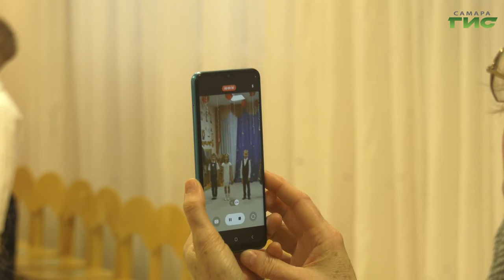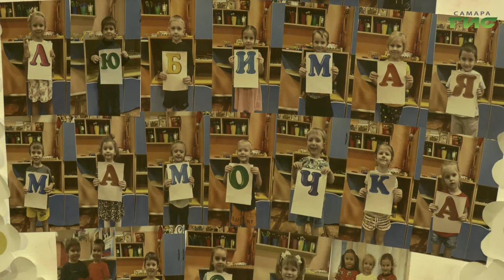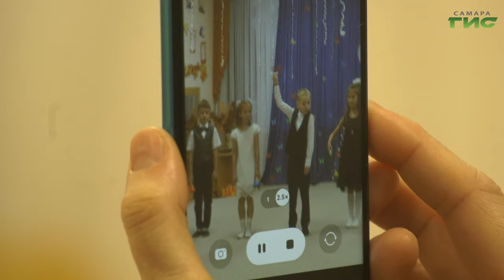В самарских детских садах малыши поздравляют мам с праздником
В последнее воскресенье ноября в России отмечают День матери. Традиционно дети поздравляют своих мам, дарят им теплые слова, цветы и подарки. Поздравления готовят и самые маленькие жители города. В детских садах Самары всю неделю в преддверии праздника проходят тематические события. На одном из утренников побывала наша съемочная группа. Какая она, мама глазами малышей, - узнала Галина Тапилина.